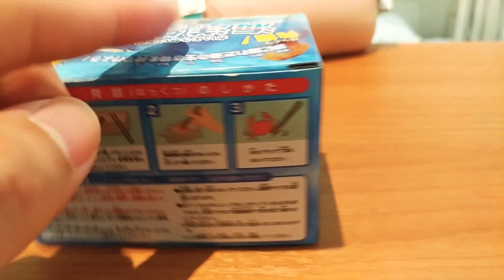링거 맞고 일본 장난감 가지고 놀기 발굴 1편 유사랑 링거주사 링겔 주사맞기 링거맞기 아기주사 링겔주사 주사 맞기 수액주사 어린이주사 iv주사 아기 주사 주사맞기놀이